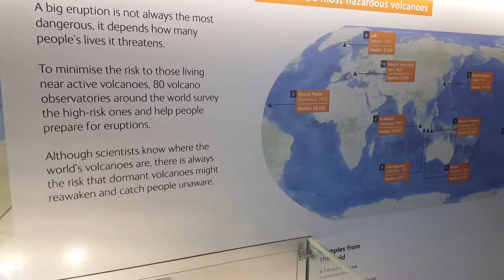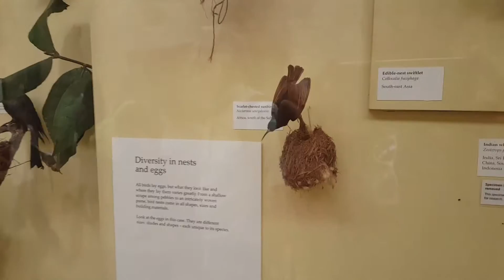Natural History museum London June 2017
Our visit to the Natural History Museum, London in June 2017